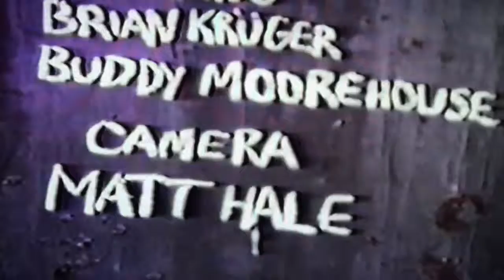HOME TEAM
The MBM Films classic basketball movie from 1987.